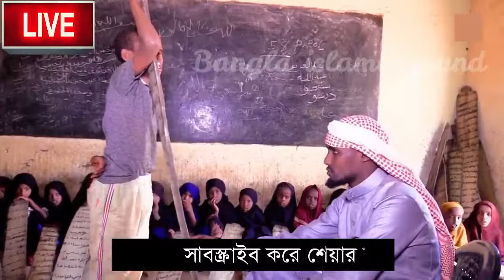সোমালিয়ায় দারিদ্র্যের ছায়ায় কোরআন শিক্ষা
YouTube Channel bangla islamic sound